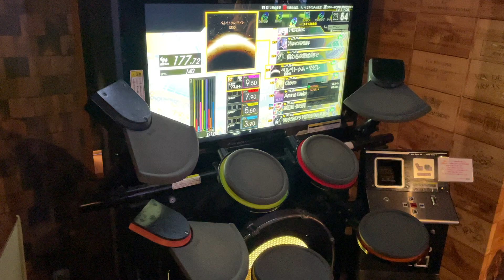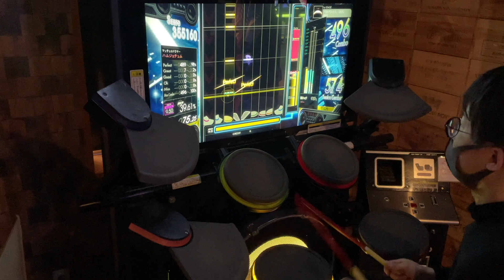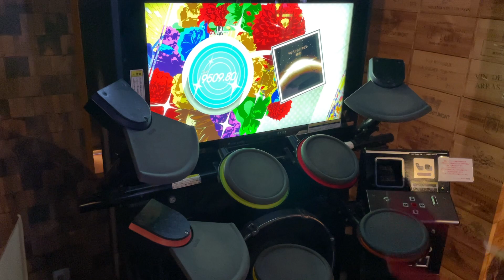【GITADORA】ペルペトゥム・モビレ MASTER Drum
GITADORA HIGH-VOLTAGE
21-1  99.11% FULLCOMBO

Skill Point 9500 over!!!.

drummania arcade game